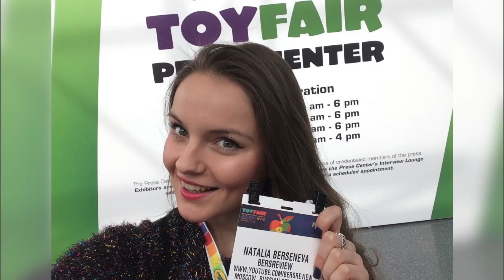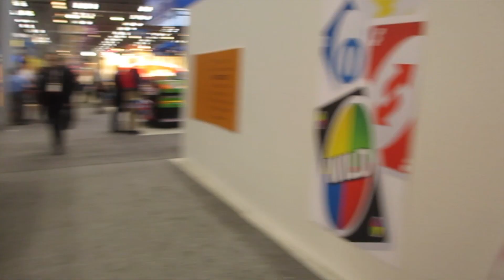Barbie House with Brains, Barbie Miley Cyrus, Toy Fair 2016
In this video we will make a journey to a Barbie Booth at Toy Fair 2016. Now you can chat not only with Barbie, but also with her house. Curvy, tall and petite Barbie dolls amaze by their diversity. And finally Barbie can now fly!